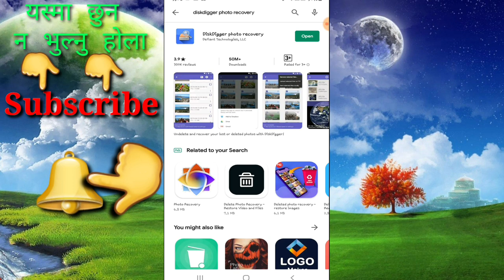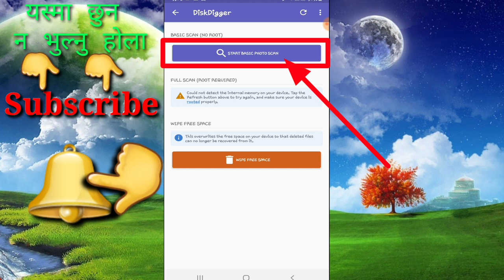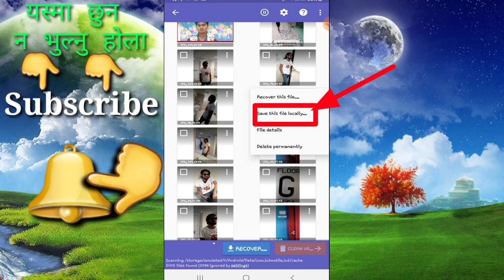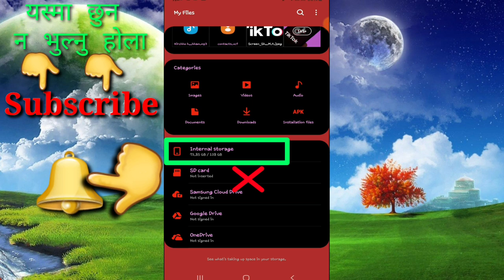डिलिट भयको फोटो वापस कसरी ल्याउने एक दम सजिलै delete bhaeko photo wapas kasari lyaune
mayalemanchhoyo डिलिट भयको फोटो वापस कसरी ल्याउने यो ट्रीक प्रयोग गर्नु होस delete bhaeko photo wapas kasari lyaune

नमस्ते

Hi gus

Mayalemanchhoyo